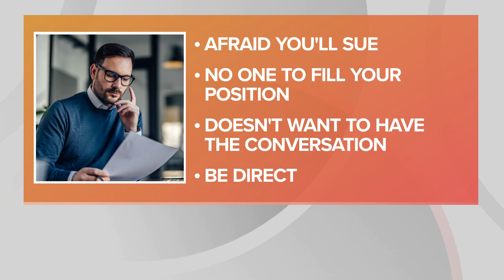Is your boss guilty of 'quiet firing'? We talked to an expert to let you know the signs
Quiet firing when you don't have a future with your company but they are not going to tell that so you end up leaving.